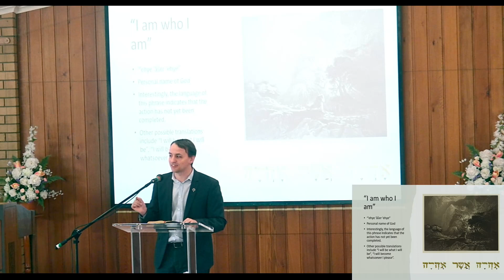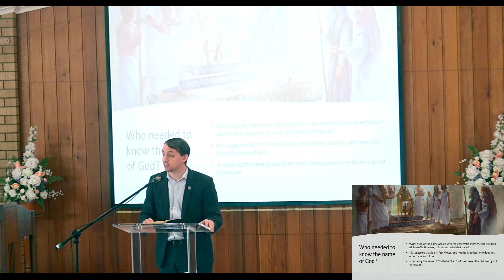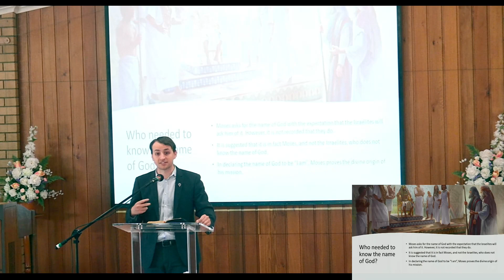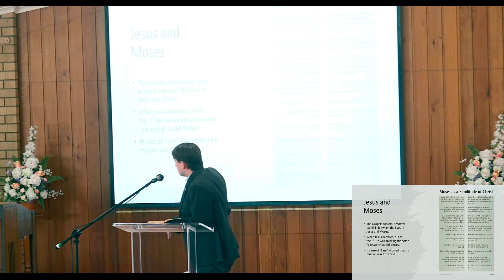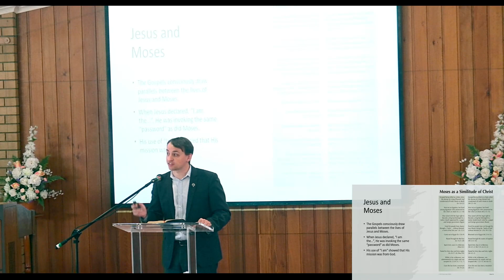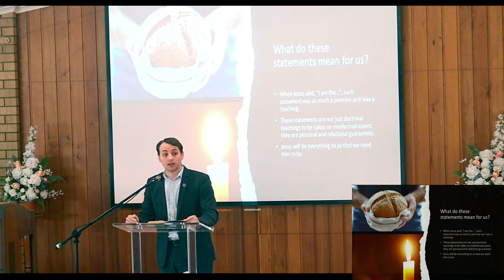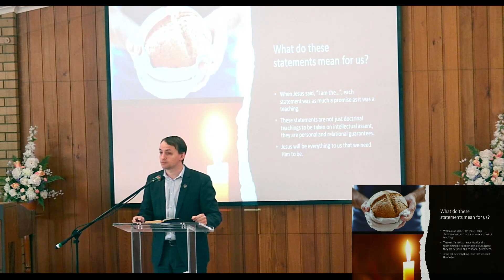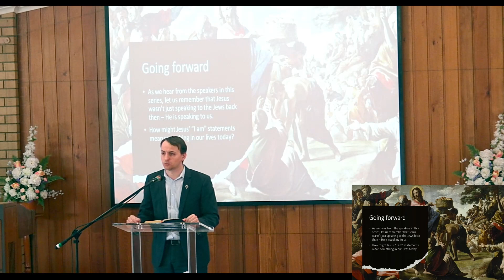I Am - Mitchell Strahan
A message preached as part of the worship service - 17/06/2023